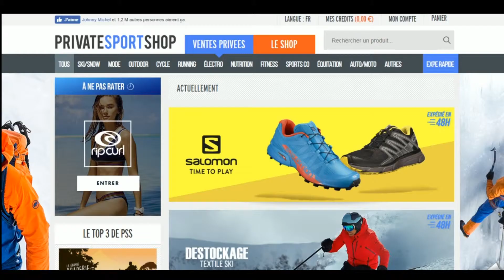Code promo Privatesportshop vérifié en vidéo